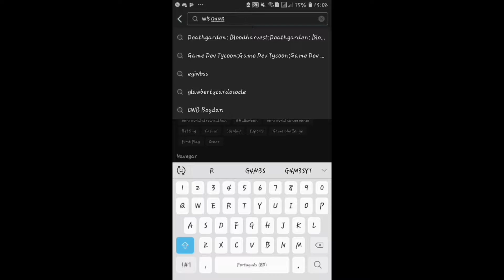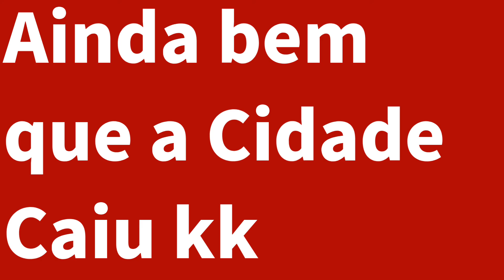GTA SAMP RP: PRIMERA FUGA!!! DEU BOM? (PUP RP)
Nome:GTA SAMP RP: PRIMERA FUGA!!! DEU BOM? (PUP RP)

Muito obrigado a todos conseguimos entrar em 2019 com 600 inscritos agora vamos para a meta de 22k até o final de 2019 e entar em 2020 com tudo,certo,então COMPARTILHE com TODOS que você CONSEGUIR.

Eai tudo bem eu sou o William Becker
dono,criador,editor e gravador desse canal espero que Tenham gostado. Se não deixou ja sabe né.

Servidor Power UP RP
Dowload
Creditos: Patatiro lindo

Recomendo utilizar OBB mas se você prefere utilizar data, Baixe uma Data Samp completa!

Senha: androgamer